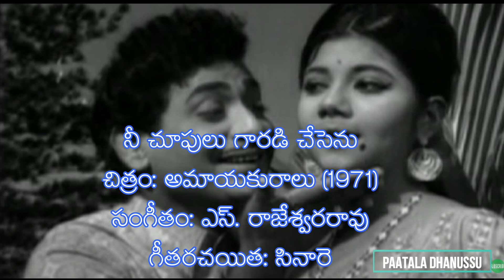నీ చూపులు గారడి చేసెను | Nee Chupulu Garadi Chesenu | Song | Amayakuralu (1971)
A Melodious duet of SP Balu, P Susheela in the movie Amayakuralu (1971)

చిత్రం: అమాయకురాలు (1971)
సంగీతం: ఎస్. రాజేశ్వరరావు
గీతరచయిత: సినారె
నేపధ్య గానం: బాలు, సుశీల,

Car Hire in Vizag / Used Cars Sale in AP